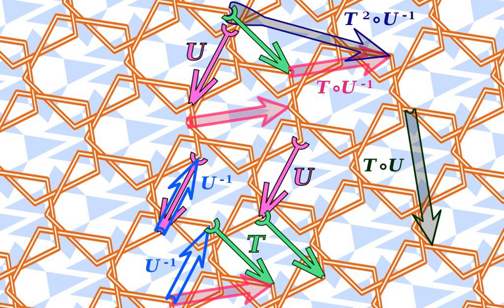Invariant (mathematics) | Wikipedia audio article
00:01:23 1 Examples
00:05:59 1.1 MU puzzle
00:08:50 2 Invariant set
00:10:43 3 Formal statement
00:11:04 3.1 Unchanged under group action
00:14:10 3.2 Independent of presentation
00:15:43 3.3 Unchanged under perturbation
00:16:14 4 Invariants in computer science
00:17:27 4.1 Automatic invariant detection in imperative programs
00:18:42 5 See also

- Socrates

SUMMARY
In mathematics, an invariant is a property, held by a class of mathematical objects, which remains unchanged when transformations of a certain type are applied to the objects. The particular class of objects and type of transformations are usually indicated by the context in which the term is used. For example, the area of a triangle is an invariant with respect to isometries of the Euclidean plane. The phrases "invariant under" and "invariant to" a transformation are both used. More generally, an invariant with respect to an equivalence relation is a property that is constant on each equivalence class.
Invariants are used in diverse areas of mathematics such as geometry, topology, algebra and discrete mathematics. Some important classes of transformations are defined by an invariant they leave unchanged, for example conformal maps are defined as transformations of the plane that preserve angles. The discovery of invariants is an important step in the process of classifying mathematical objects.